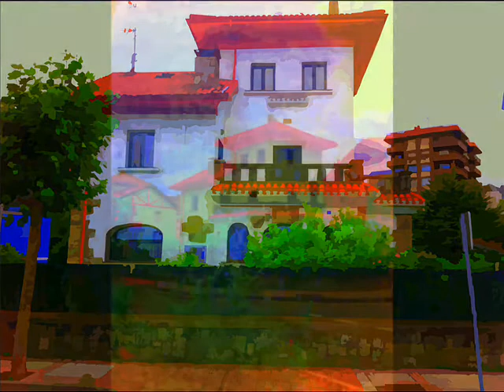castro urdiales junio 2011.wmv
Paseo por Castro Urdiales Cantabria España